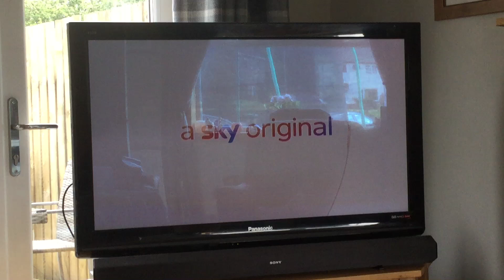Love, Of Course Movies 24 Intro